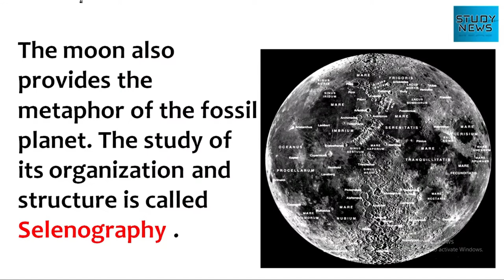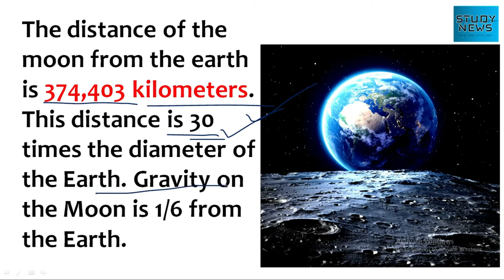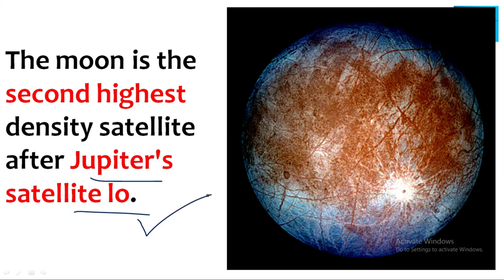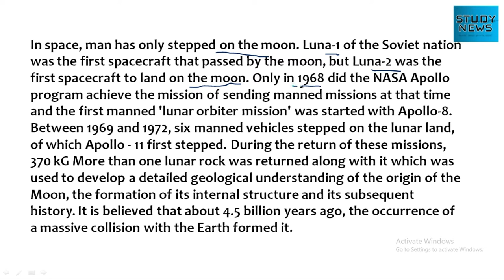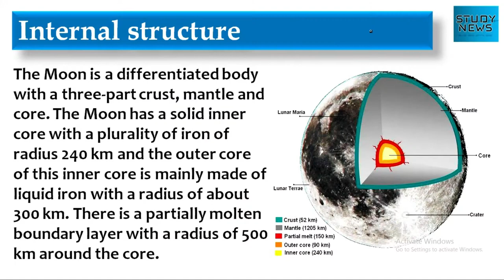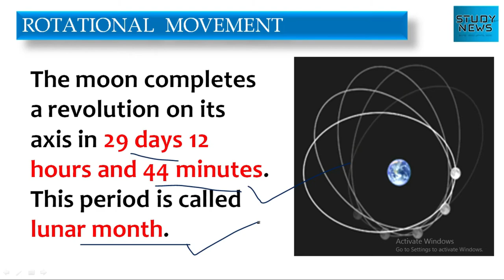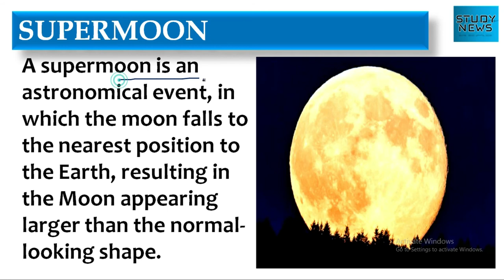Moon, about Moon. चंद्रमा, चंद्रमा के बारे में।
The moon is the only natural satellite on Earth. It is the fifth largest solar satellite in the solar system. Its shape is round like a cricket ball. And it does not shine by itself, rather it is illuminated by sunlight.
The moon also provides the metaphor of the fossil planet. The study of its organization and structure is called Selenography .
The distance of the moon from the earth is 374,403 kilometers. This distance is 30 times the diameter of the Earth. Gravity on the Moon is 1/6 from the Earth.
Due to the Earth-Moon-Sun geometry, the "lunar state" changes every 29.5 days.
The moon is the second highest density satellite after Jupiter's satellite lo.
Sea tides and reflux come due to the gravitational power of the moon.
59% of the Moon is visible from the Earth. When the Moon revolves in its orbit and passes between the Sun and the Earth and covers the Sun completely, it is called a solar eclipse.
In space, man has only stepped on the moon. Luna-1 of the Soviet nation was the first spacecraft that passed by the moon, but Luna-2 was the first spacecraft to land on the moon. Only in 1968 did the NASA Apollo program achieve the mission of sending manned missions at that time and the first manned 'lunar orbiter mission' was started with Apollo-8. Between 1969 and 1972, six manned vehicles stepped on the lunar land, of which Apollo - 11 first stepped. During the return of these missions, 370 kG More than one lunar rock was returned along with it which was used to develop a detailed geological understanding of the origin of the Moon, the formation of its internal structure and its subsequent history. It is believed that about 4.5 billion years ago, the occurrence of a massive collision with the Earth formed it.
The Moon is a differentiated body with a three-part crust, mantle and core. The Moon has a solid inner core with a plurality of iron of radius 240 km and the outer core of this inner core is mainly made of liquid iron with a radius of about 300 km. There is a partially molten boundary layer with a radius of 500 km around the core.
The moon completes a revolution on its axis in 29 days 12 hours and 44 minutes. This period is called lunar month.
Due to the change in the relative astronomical position of the Sun, Earth and Moon, the area of the moon's surface reflecting sunlight changes, which is called the Phase of the Moon.